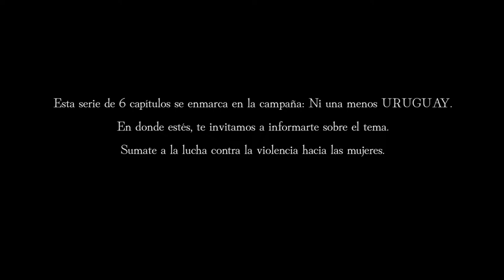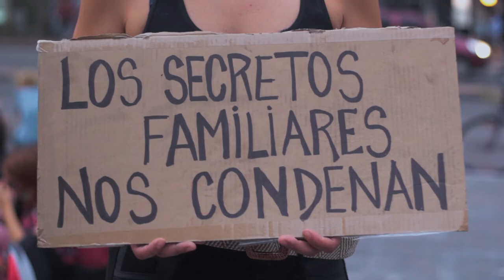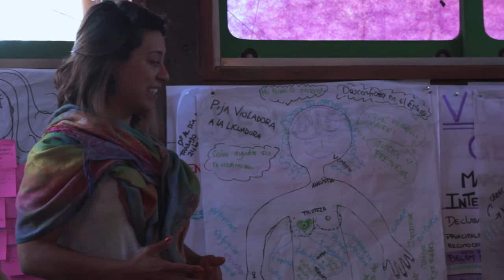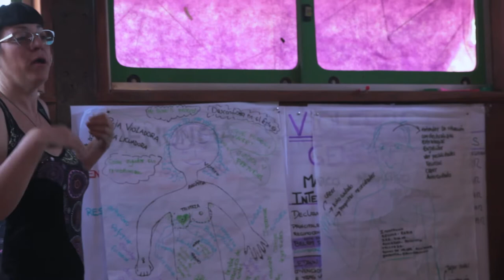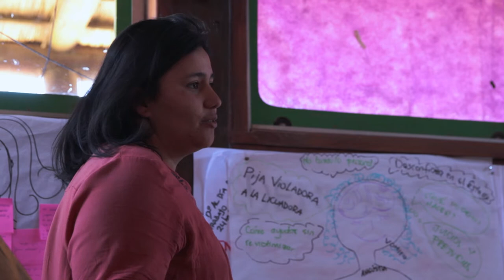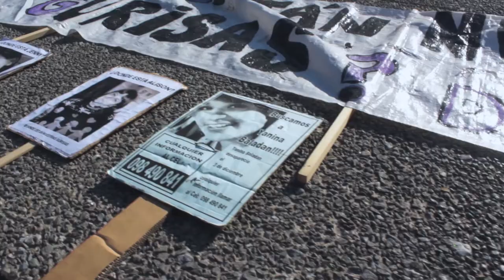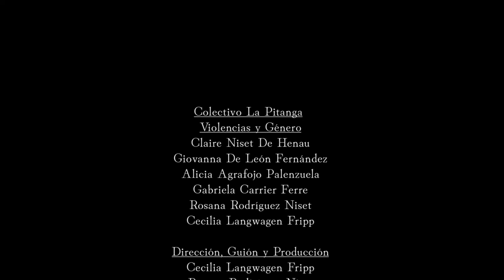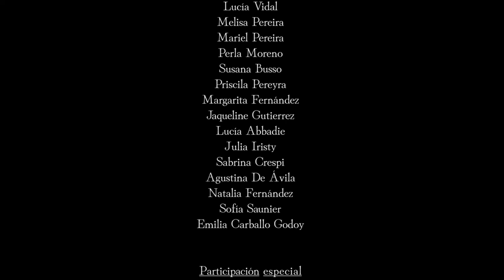CAPITULO 6_ El futuro será comunitario, antirracista y feminista, o no será...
El objetivo de este capítulo es entender todas las ramificaciones que tienen nuestras luchas individuales y colectivas con una postura más global desde el feminismo antirracista para una vida libre de violencias.

Defender el derecho de las mujeres a una vida libre de violencia, desde las trincheras del barrio, requiere de mucha valentía, compromiso, obstinación y convicción. Requiere de cierta dosis de creatividad, paciencia, ternura y de un espíritu inquieto, en constante búsqueda de respuestas y en constante formulación de preguntas.